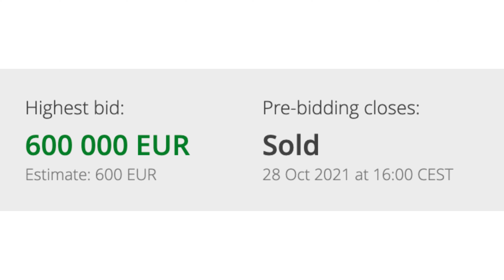Vietnamese Mandarin cap from the Nguyễn Dynasty sold at record price!!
The Balclis Auction House started the auction with a hat priced below EUR600, however, intense bidding caused the price to soar to 1,200 times that amount and it was ultimately sold to a Vietnamese collector who wished to remain anonymous. The buyer, said to be a businessman captivated by Hue, intends to eventually donate the historical cap to the city. Little information about the hat is known, as the Balclis listing only specifies it as a "Vietnamese Mandarin cap from the Nguyen Dynasty, late 19th century-early 20th century."

The hat came with a lacquered and gilded box and had some minor imperfections. The news source reported that it attracted significant attention from Vietnamese historians and researchers due to its largely intact condition and its rarity as a first-rank mandarin hat, even among those that have been restored. In 2014, the Hue Monuments Conservation Center was allowed to participate in the auction of a Nguyen Dynasty-era rickshaw in France and eventually won it for EUR55,800.

The century-old rickshaw, previously located in France, was brought to Vietnam in 2015 and is currently showcased at the Dien Tho Palace in the Hue Citadel.